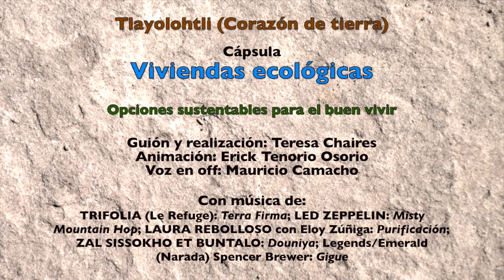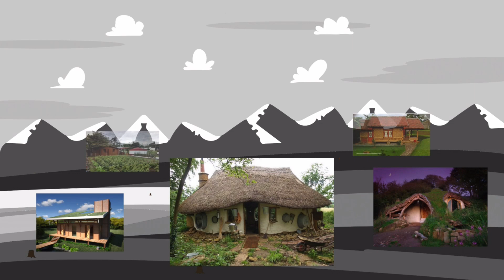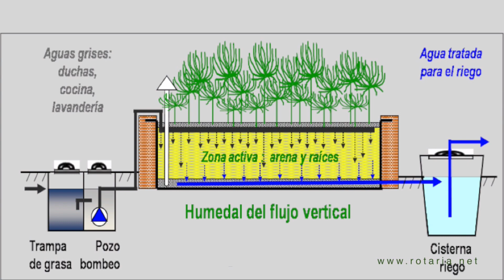Taller de niños "Jugando con fierros e imagen" 6 de mayo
TeleUV realizó en el marco de la FILU 2018 el taller de TV para niños "Jugando con fierros e imagen" fueron, 3 talleres aquí el primero de ellos realizado el 6 de mayo. El resultado: un programa donde la dirección, cámaras, edición y conducción están hechas por los niños.